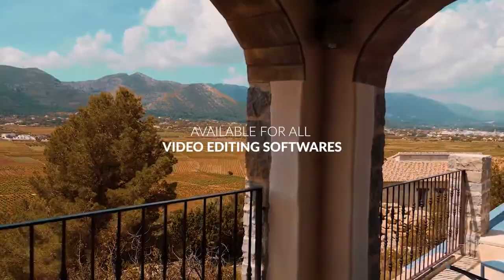Summer Vibe Color Grading Preset for Premiere Pro for FREE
A preview for Grading made in Premiere Pro